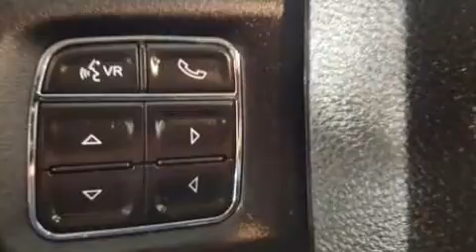2015 Ram 1500 in Dedham, MA 02026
The 2015 Ram 1500 With just over 20,000 miles on the odometer, this vehicle invigorates its segment with sporty proportions, generous equipment and exceptional safety! Top features include power windows, variably intermittent wipers, a rear step bumper, tilt steering wheel, power door mirrors, cruise control, an overhead console, and much more. Safety equipment has been integrated throughout, including: dual front impact airbags, head curtain airbags, traction control, brake assist, ignition disabling, and 4 wheel disc brakes with ABS. With electronic stability control supplementing mechanical systems, you'll maintain precise command of the roadway. It also arrives with a Carfax history report, indicating just one previous owner. Our sales reps are extremely helpful & knowledgeable. We'd be happy to answer any questions that you may have. Stop in and take a test drive!